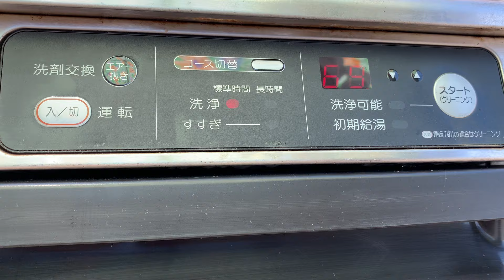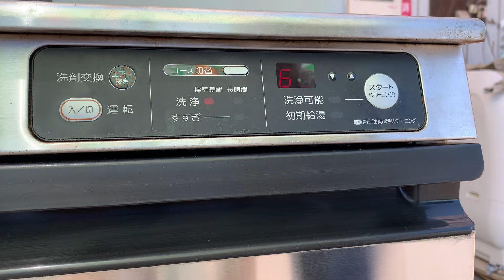ホシザキ アンダーカウンタータイプ食器洗浄機 JWE-400TUA